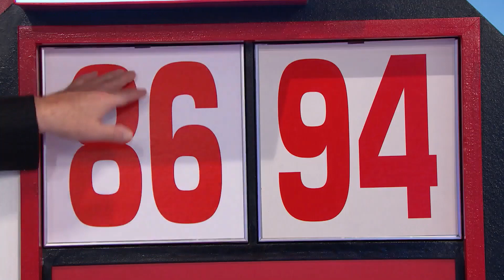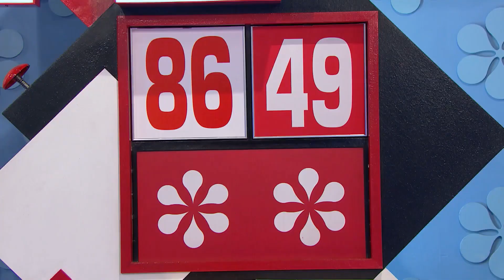TPiR (1/2/2023) First Show Of 2023: Deborah Powell | "Flip-Flop" For A Pair Of Vespa Scooters!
This is Deborah Powell playing "Flip-Flop" for a pair of Vespa Scooters on "TPiR: First Show Of 2023" since 1/2/2023!
(AKA Monday, January 2, 2023!)